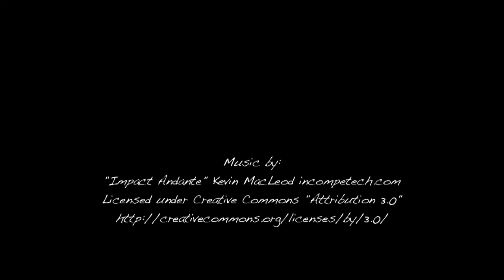Hawaii's Undersea Ohana - Behind the Scenes